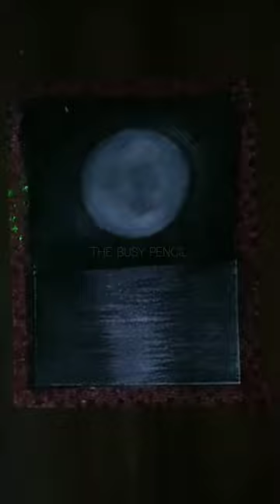Painting Magical Lights ☄️🌠 😱